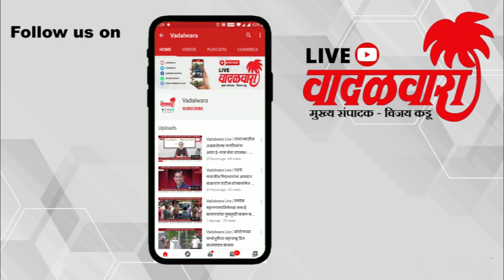वादळवारा लाईव्ह न्यूज बुलेटिन । ३०-०८-२०२३ । दिवसभरातल्या ठळक घडामोडी